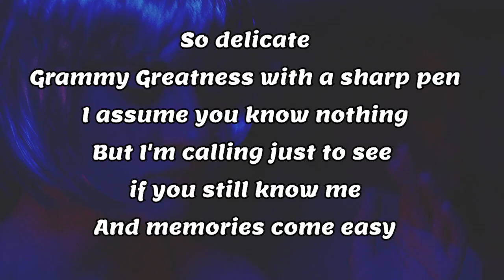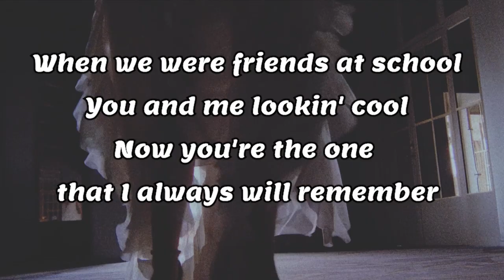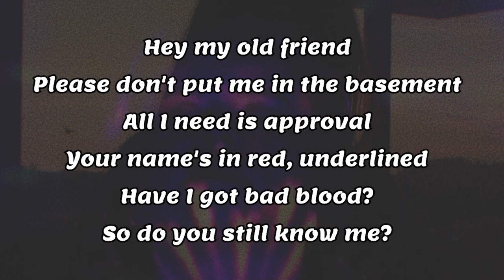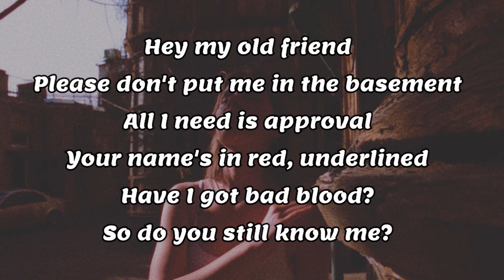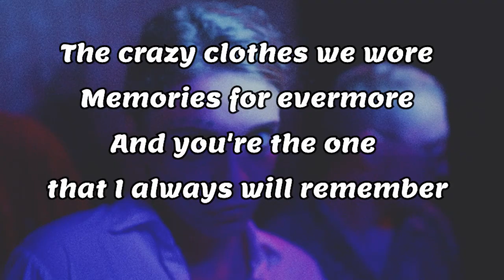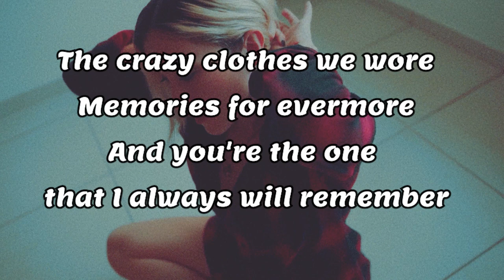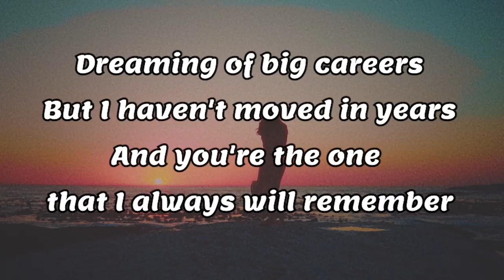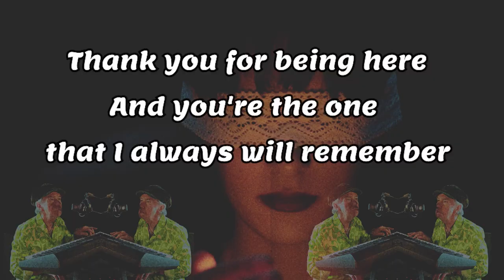The One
Written and performed by Henk Kruijthof for HK Songwriting.
Female voices (Noemi) generated with AI by Lalals
Video footage from Pexels and Pixabay